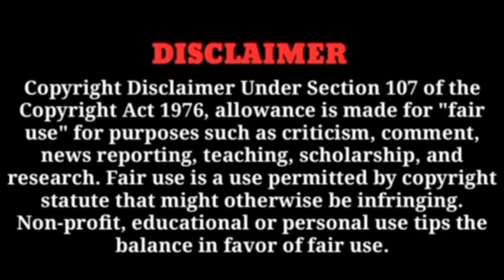KALKI 2898-AD TRAILER × Avengers version l Hadi'z vlog l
Kalki 2898 AD Trailer - Malayalam | Prabhas | Amitabh Bachchan | Kamal Haasan | Deepika | Nag Ashwin

Limited edition Kalki2898AD Merchandise Drop 1 is live.

Sale ends in 2898 Minutes. Grab yours now!

used tags -